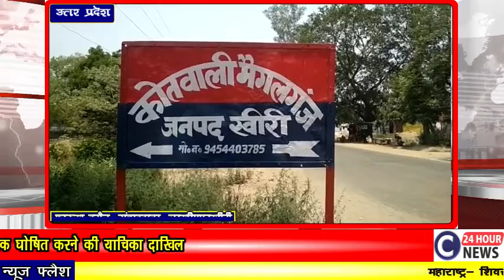लखीमपुरखीरी# बाइक स्टार्ट न होने से गुस्से में आये युवक ने बाइक को कर दिया आग के हवाले